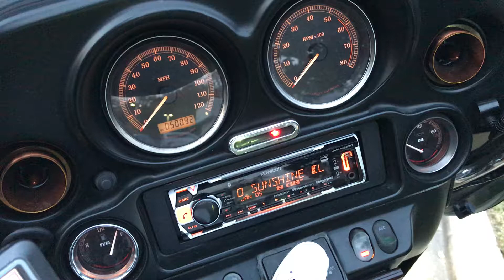Harley Stereo *Caution Headphone Users*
2010 HD Ultra Classic Custom Stereo